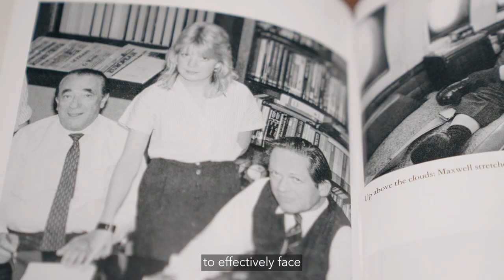John Preston on Robert Maxwell's Mysterious Death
While we wait for this evening’s winner announcement, listen to John Preston explore the mysterious circumstances surrounding the death of his unashamedly controversial protagonist, Robert Maxwell